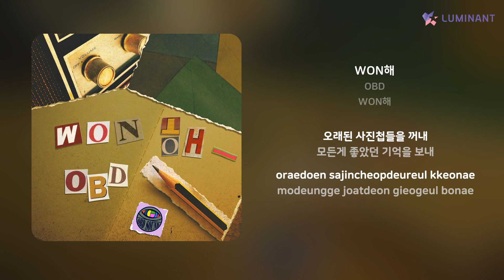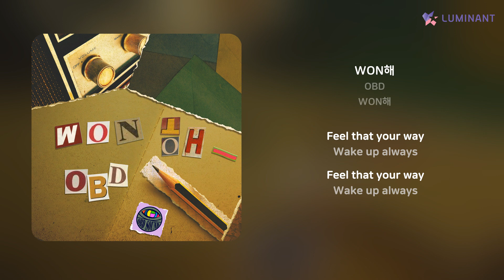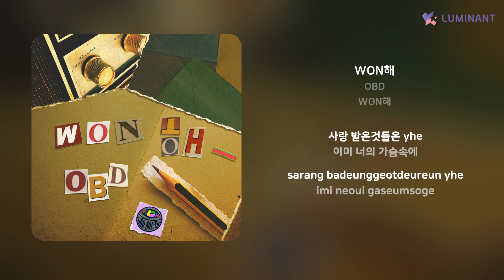OBD - WON해 | 가사 (Lyrics)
Artist: OBD
Track: WON해
Album: WON해
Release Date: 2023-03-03